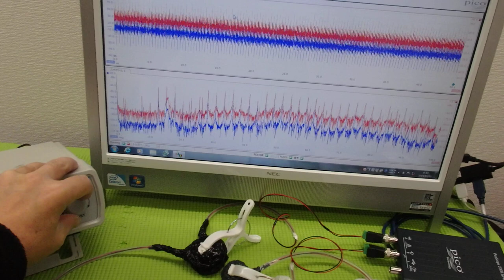‹メガヘルツ›の超音波発振制御技術 ultrasonic-labo